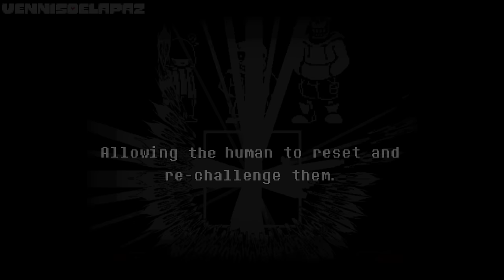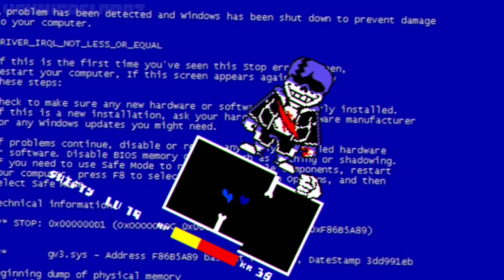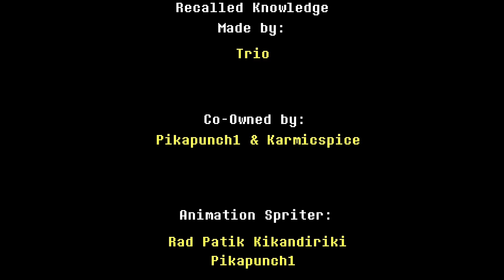Undertale: Bad Time Trio | Recalled Knowledge | Full Animation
The entire Recalled Knowledge animation! with a bit few of changes, hope you enjoy!

WARNING: this video contains flashing lights images.

Recalled Knowledge Owned & Created by - @Trio-
Co Owned by - @blankandgone & @karmicspice

Undertale Sprites Assets by - Toby Fox
The Trio sprites by - @blankandgone

High Quality Editing helper - @radpatik95

UNDERTALE: Alternate Panels sprites used!

@PrincessMomo - Remakes/edits of the cutscenes

@p0ngy - The BTT sprites at the end of the panel

Flowey sprite by - @Cubistical1240
Gaster hands sprites by - @Smithant06/sxxw
UT Buttons sprites by - @Pikashu2
The Gaster & Followers sprites by - @Kerma
Riverperson sprite

Official RK Theme made by - @Trio-  & @karmicspice

Concept Artist- @KARMA-vd4xb

UNDERTALE & AU Creators:

ULB by - @justsultanbruh
Underswap by - @Popcornprince
Storyshift by - @Voltrathelively

! Special Thanks!

And join the Undertale Community! I also post spoilers of my videos there

Thanks for the insane support! It's fun making another one of these types of Series :)